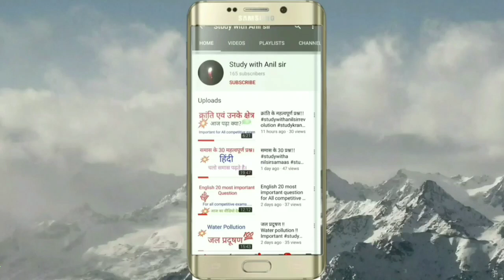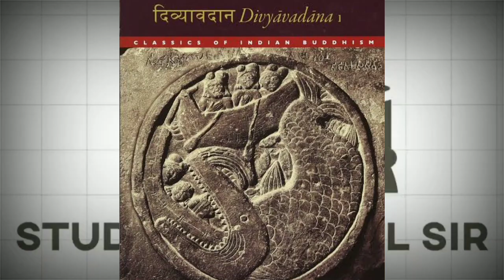बिन्दुसार || अमित्रघात || सिंह सेन || Bindusar